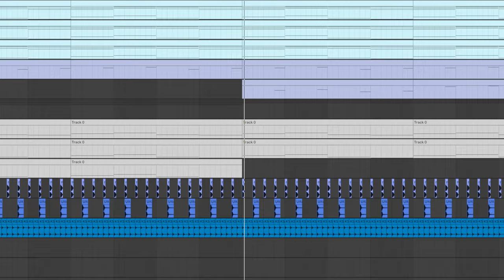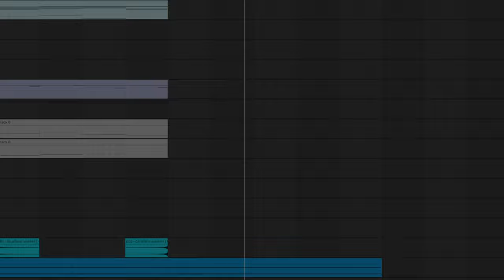Nightcore | desair - last summer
Just imagine a summer evening by the river and you will understand everything